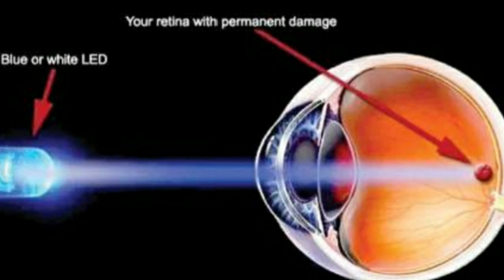DISADVANTAGES OF LED [ LIGHT EMITTING DIODE]